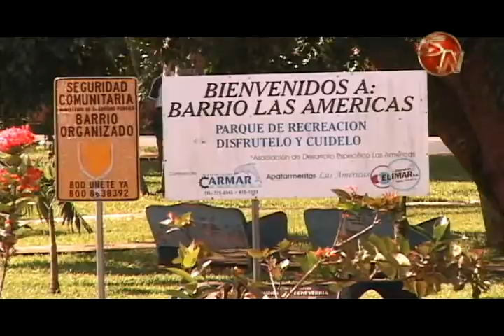Cinco grupos nuevos de seguridad comunitaria se formaron este año en Pérez Zeledón ya hay 85 en la z